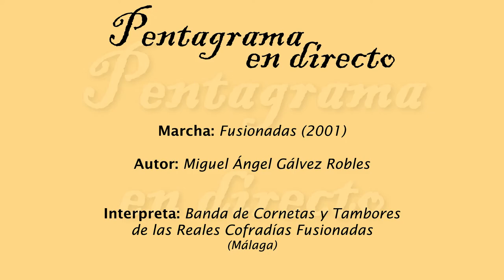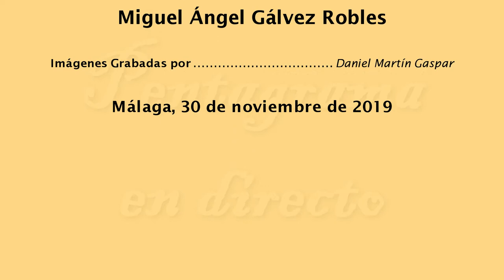Fusionadas (Miguel Ángel Gálvez Robles)